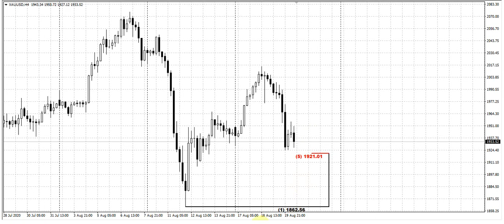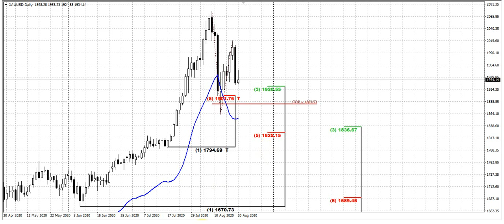ForexPeaceArmy | Sive Morten Daily, Gold 08.20.20